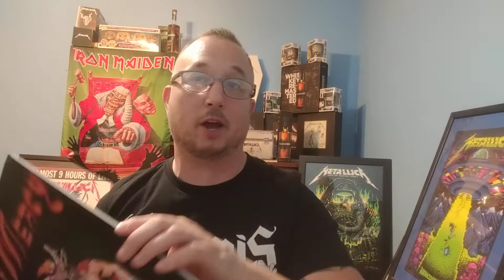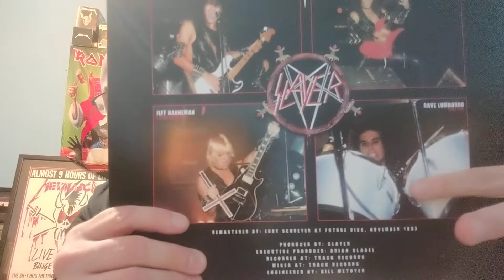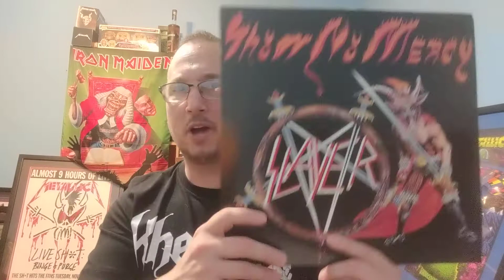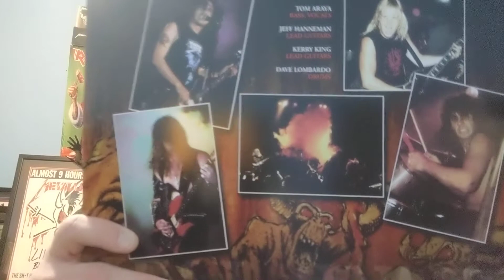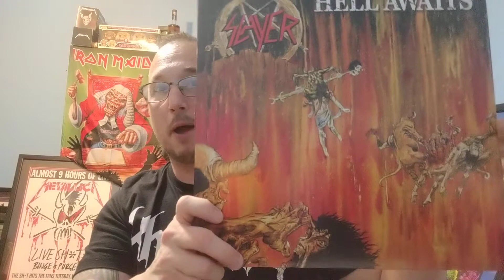Slayer's Show No Mercy vs Hell Awaits. which is the better album ?